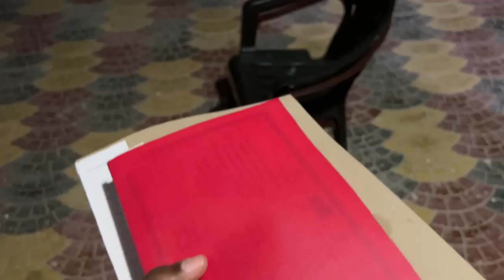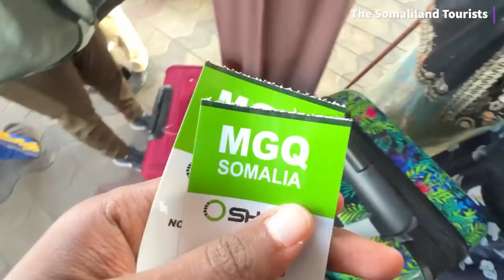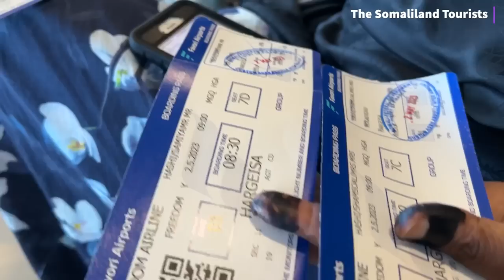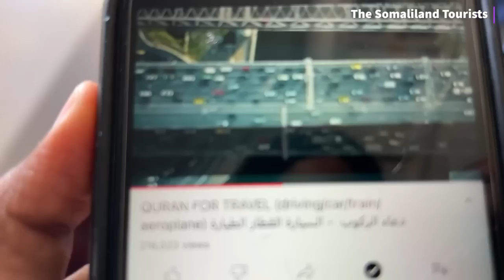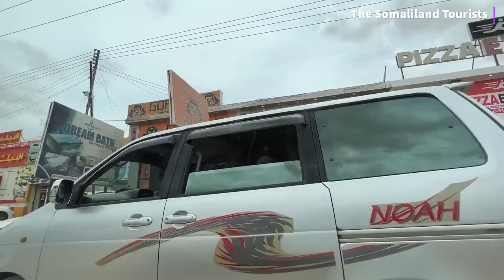TRAVEL VLOG Ep 13 | Travelling from MOGADISHU TO HARGEISA SOMALILAND 2023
What it’s like traveling out of Mogadishu International Airport to Hargeisa International Airport Somaliland 2023